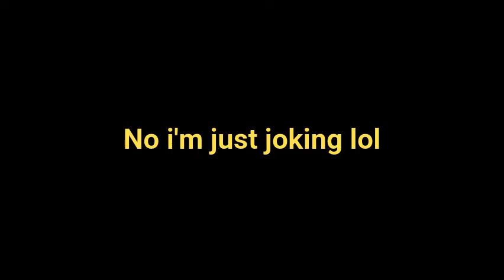Me this coming September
This is just a joke this wont actually happen